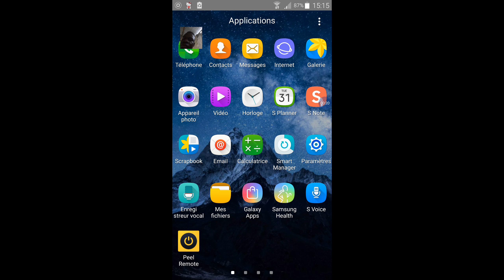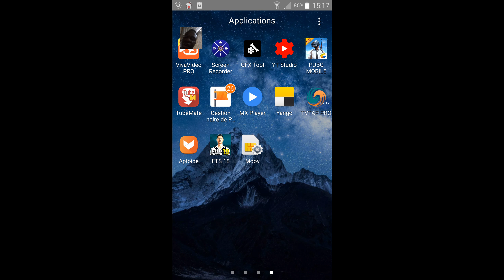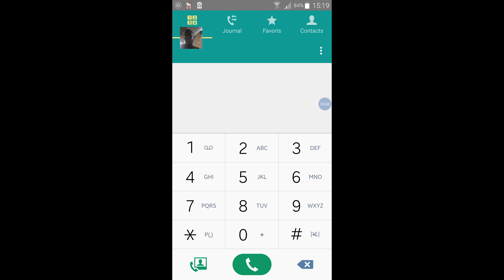Code secret qui rétablira la batterie de votre téléphone en bon état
Ce code vous permettra d avoir une très bonne batterie avec une économie comme au premier jours *#0228#